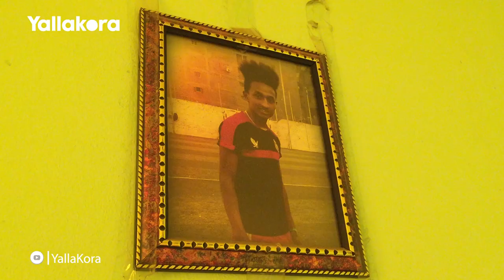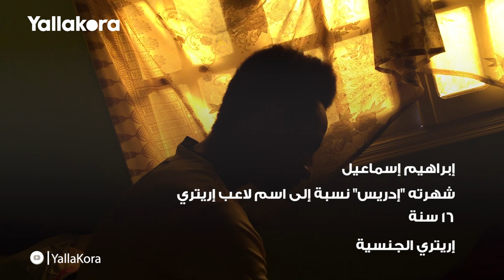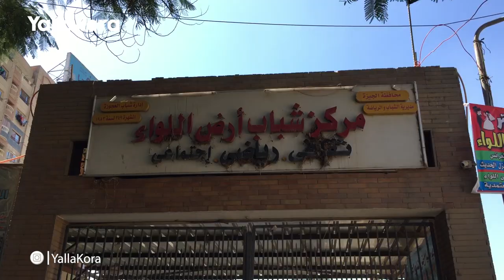حكاية "إدريس الاريتري".. هرب إلى ثلاث دول ليصبح لاعبًا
إدريس شاب إريتري خاطر بحياته وقضى نحو 365 يوم فى صحراء أفريقيا من أجل تحقيق حلم احتراف كرة القدم من مصر

قصة: مارينا ميلاد
رسوم: سحر عيسى
فوتوغرافيا: أحمد النجار
مونتاج: إسلام فرغلي